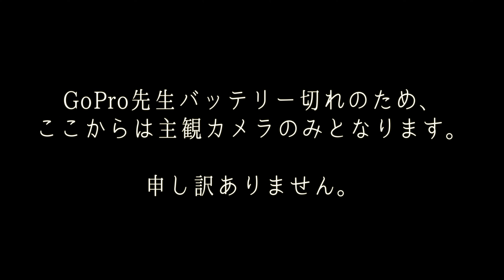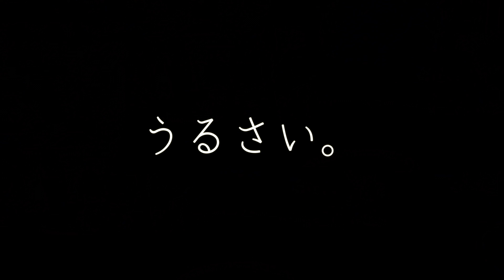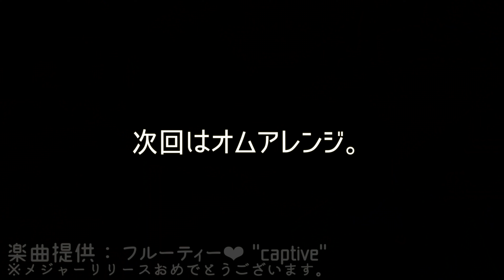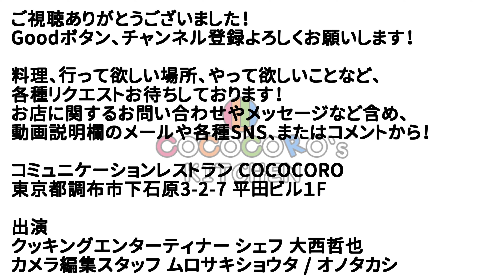【オムライス】簡単！美味しい！プロが作るお店のオムライスの作り方！【洋食】【ホワイトデーにぴったり！】Vol.20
★楽曲提供★
北海道ローカルアイドル「フルーティー❤︎」
※編集スタッフが以前働いていた事務所のアイドルがこの度メジャーデビューが決まったということで、許可をいただいて次回予告の音源で楽曲を使用させていただきました！
現在もインターネットTVの編集を外注で行なっています。
是非みてみてください！

ゴムベラ
北海道産ななつぼし
COCOCOROでも使用、編集スタッフも北海道から取り寄せて食べてます！
数ある道産米の中でもバランスが絶妙でおすすめです！

★配信機材
Black Magic Design ATEM Mini